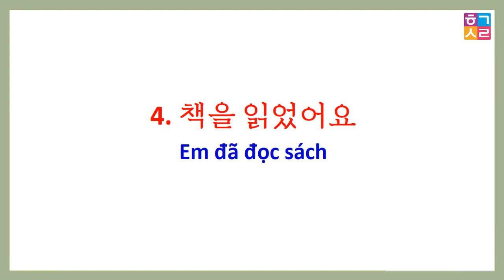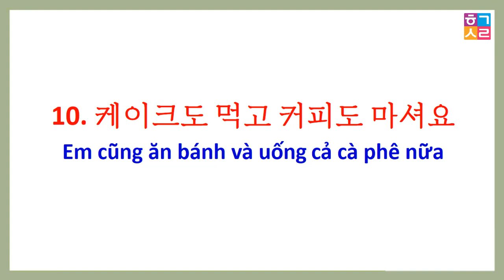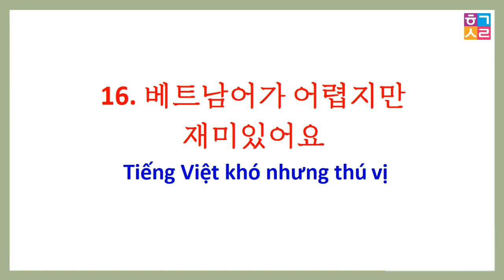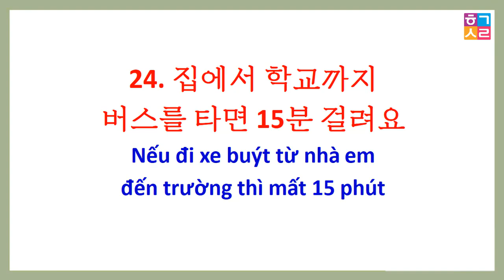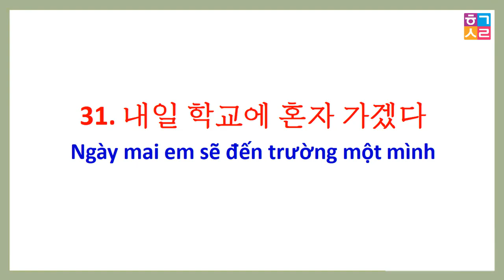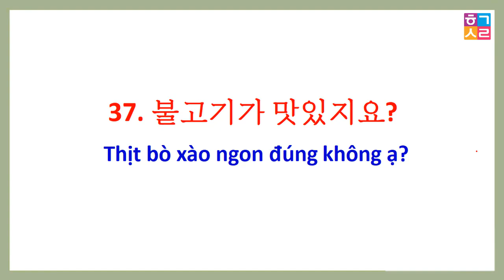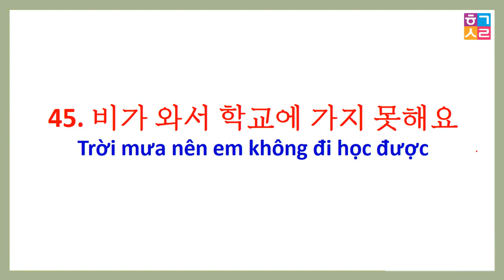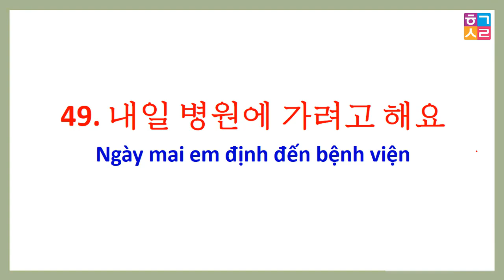[Tập 1] 600 CÂU TIẾNG HÀN NGẮN 2023 | 600개의 짧은 한국어 문장